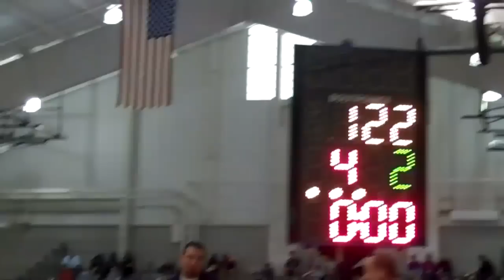Eric Friedman vs Matt Kelly, MIS 126 lb Final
Created on February 18, 2012 @ the McDonogh School, Baltimore, MD. MD Private School State Tournament.